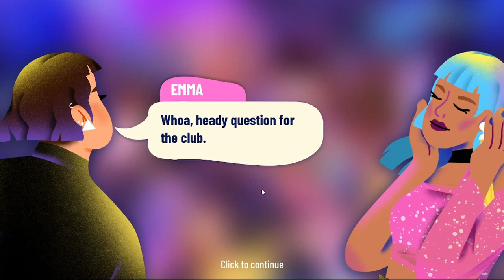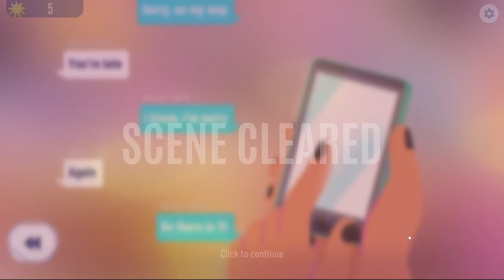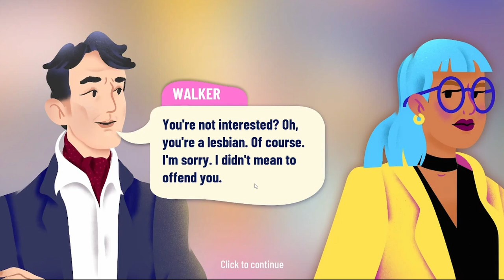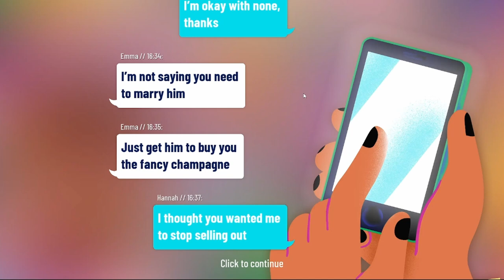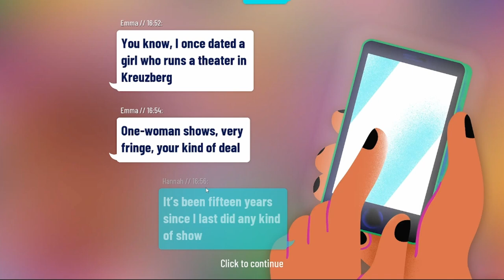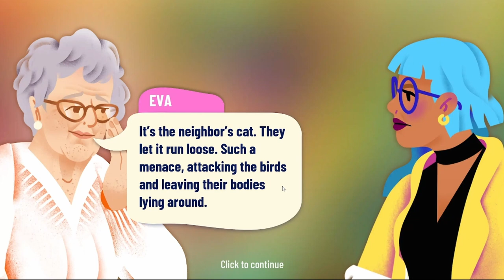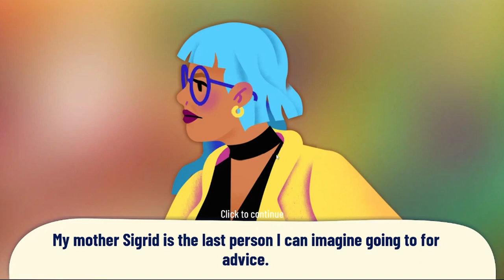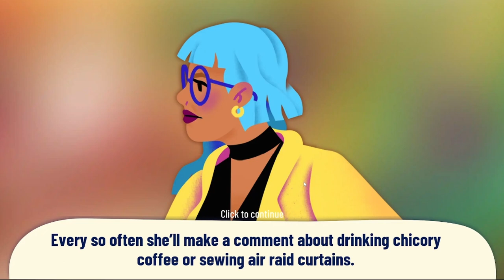Ad Let’s have a cozy mid-life crisis together - Finding Hannah gameplay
Hello, cozy gamers! Today we're trying out this cozy puzzle game about finding your happy! We're going to find hidden objects and explore different time zones.

We received a key to check out Finding Hannah for launch, which means this video is now a Ad per CPA's new influencer guidance.

About Finding Hannah: "Finding Hannah is a relaxing puzzle game about a woman navigating a midlife crisis. Hannah’s got it all: a well-paying job, a fancy coffee machine, and a comfortable life – so why isn’t she happy? Lead her on a journey of self-discovery as you explore beautiful scenes and find hidden objects."

About The Cozy Gaming Club ☁️
Here at The Cozy Gaming Club we'll introduce you to new cozy games, co-op experiences, and cozy game discussions.